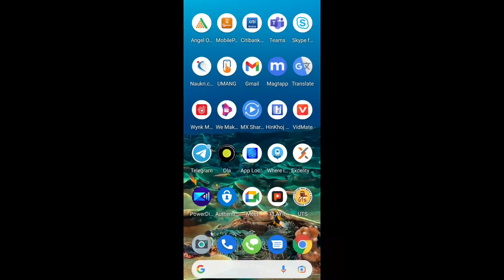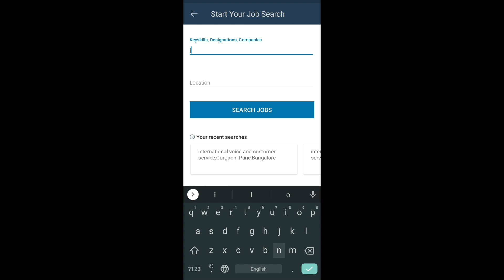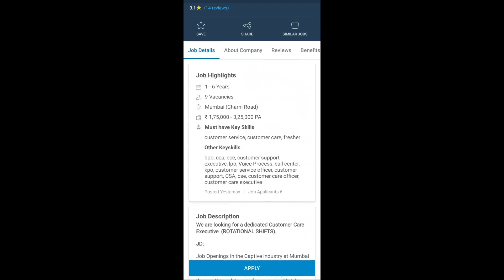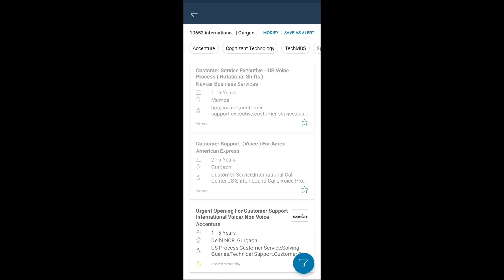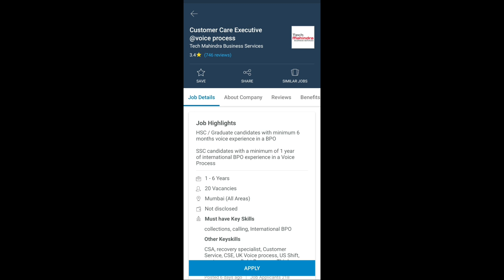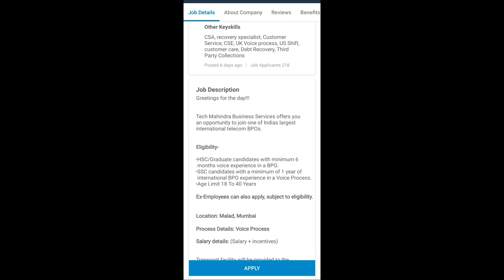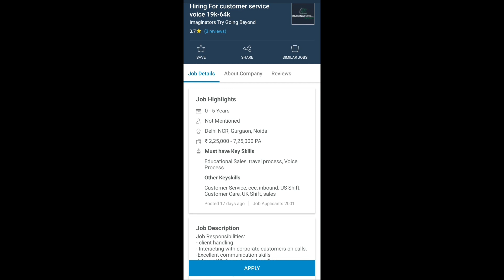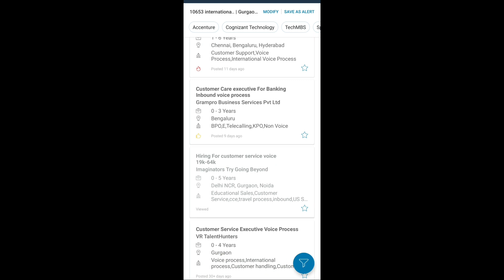1 Skill और 30000 से 40000 तक की Job आसानी से मिलेगी - International voice process - Private Job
1 Skill और 30000 से 40000 तक की Job आसानी से मिलेगी || How to get new job || International voice process

Watch Basic se Advance तक के Excel के Video's Step by Step Master बनो Excel के

Mai Youtube video banane ke liye niche diye gye product use karta hu app bhi buy karke youtuber ban sakte ho link per click karke product kharide or youtube journey start kare👇👇👇

1) Boya Mic
2) Best Tripod
3) remove video background Green screen
4) Best Dslr Camera
5) Mini tripod
6) Ring Light stand
7) softbox light setup
8) Best Wireless Mouse
9) Wireless keyboard
10) Wireless Keyboard and mouse
11) Hp Desktop
12) Hp Laptop 11th Gen
13) Best 5g Mi phone

Queries solved
international voice process
international bpo
new job kaise milegi

Akash Bhardwaj
akash
Bhardwaj akash